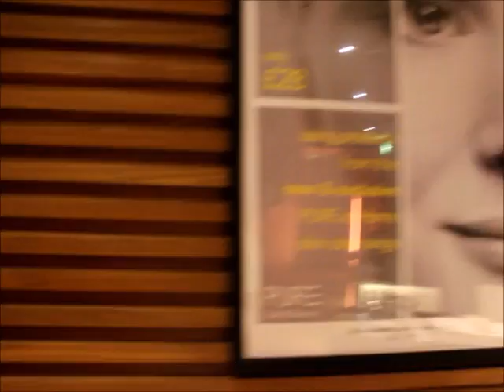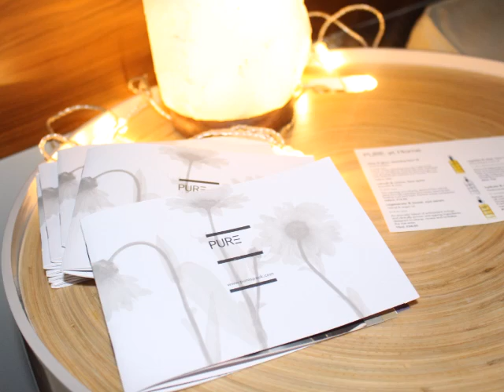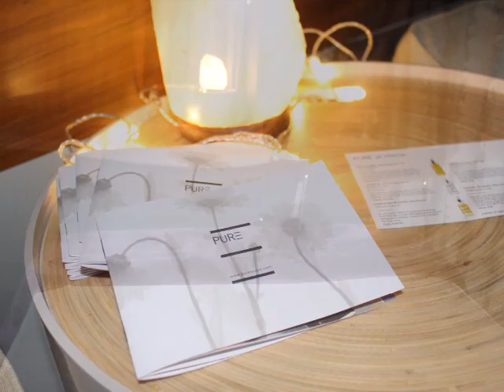Review: PURE Spa & Beauty - Apex hotel, Edinburgh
Hey blogbees,

I was given a complimentary massage and facial at the new PURE spa & Beauty at the Apex hotel in Waterloo Place, Edinburgh. Best pre wedding stress relieve massage ever!

Dream to Inspire